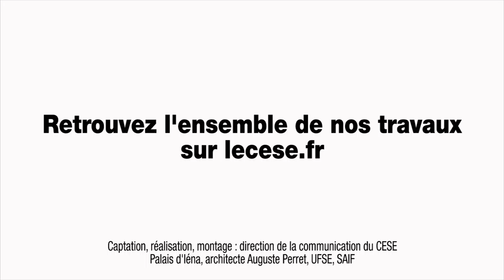Questions à Olivier MILLET (AFIC) - TPE PME - cese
Questions à M. Olivier MILLET,Président de l’Association Française des Investisseurs pour la Croissance (AFIC), auditionné par la Section de l'économie et des finances du CESE dans le cadre de la saisine : "Les TPE-PME et le financement de leur développement pour l'emploi et l'efficacité".